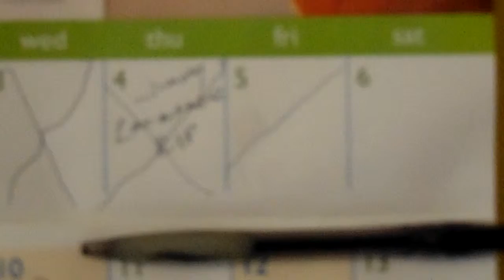2016 02 05 CHEMTRAIL STATUS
I do try. I DO, MOST of my PREVIOUS videos I swear/cuss, but I'm trying to NOT have people use the "EXCUSE" of my verbiage and ignore the SERIOUS MESSAGE. WE "ARE being SYSTEMATICALLY SPRAYED LIKE INSECTS" !